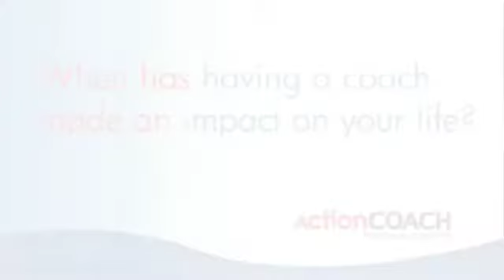Stephen Kay, an ActionCOACH, helps business owners find their next level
A close look at the ActionCOACH franchise from Stephen Kay, a self made Multi Millionaire now teaching business owners how to reach success and financial freedom.